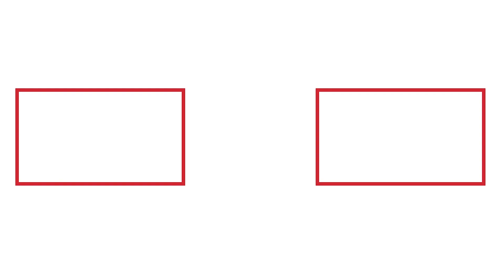5월 3일 김기현 당 대표 권한대행, 이철희 청와대 정무수석 접견